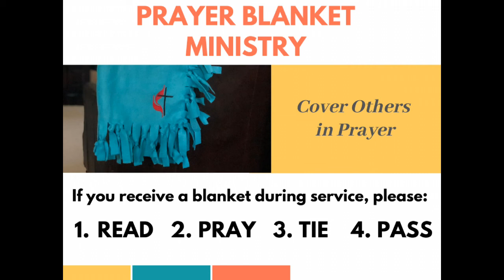2.16.20 Traditional Service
Profiles in Faith: Hannah